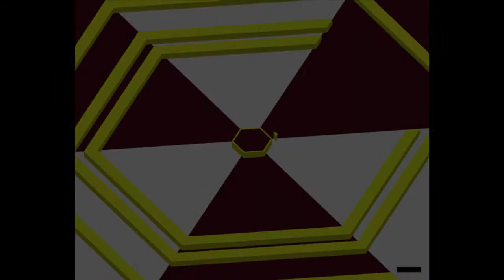Hexagon ZR Gameplay | Open Hexagon pack+Download